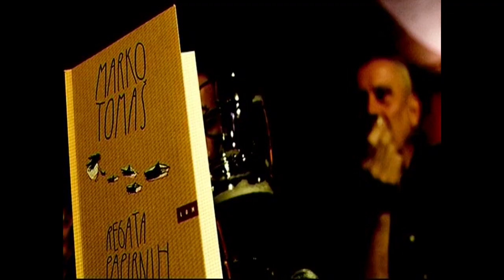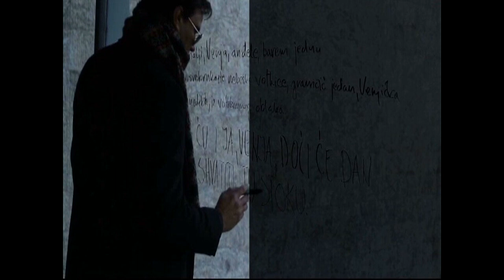Ostavi sve i čitaj: Marko Tomaš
Marko Tomaš je pesnik koga ne čitaju samo pasionirani ljubitelji poezije. Marko Tomaš je, kako ga često nazivaju, narodski, kafanski pank pesnik. Objavio je deset pesničkih knjiga, vodio je kultnu splitsku knjižaru Utopia, jedan je od urednika časopisa Kolaps i jedan od inicijatora muzičkog festivala Beton u Mostaru.

U emisiji Ostavi sve i čitaj ovaj popularni pesnik iz Mostara govori o razlozima da osnovna osećanja u njegovim pesmama budu samoća i otuđenost, da ljubav bude izvor zločina i zla, a osnovne ideje o slobodi i bogu izgube značenje. Otkriva izvesnu nostalgiju za prošlim vremenima kada je čovek bio poštovan, baš kao i profesija kojom se bavi. Govoreći o knjigama koje su obeležile njegovo odrastanje, Marko Tomaš se priseća da je još kao dete čitao Turgenjeva i da mu je knjiga najbitnije otkriće u životu.

Autorka i urednica: Gorica Zarić Jovanović

Reditelj: Ivan Milanović

Proizvodnja: 2017.godina